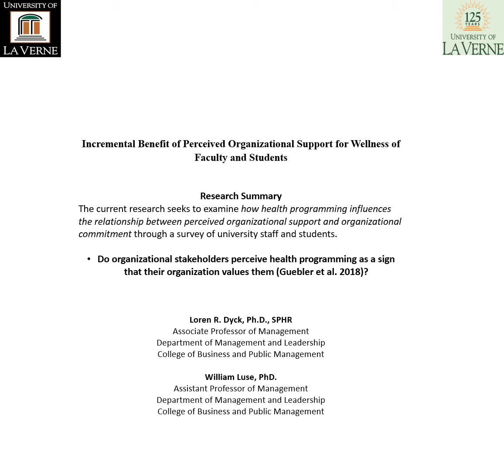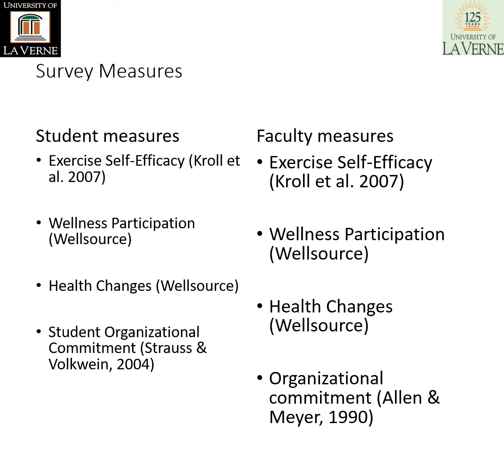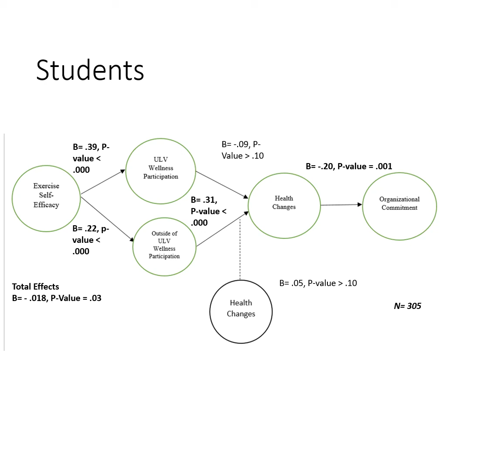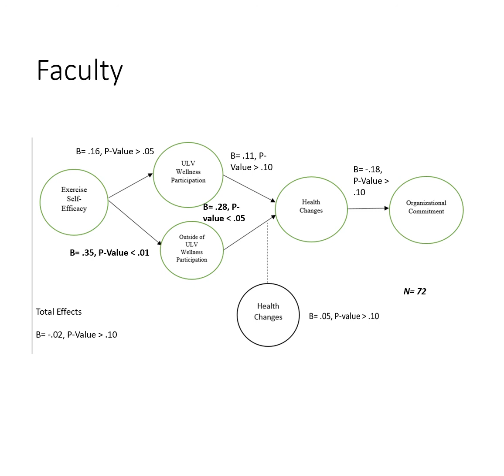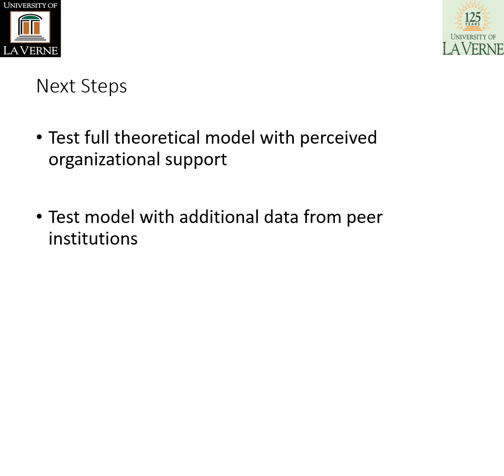Loren R. Dyck’s & William Luse’s Faculty Research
Incremental Benefit of Perceived Organizational Support for Wellness of Faculty and Students by Loren R Dyck, Ph.D., SPHR, Associate Professor of Management